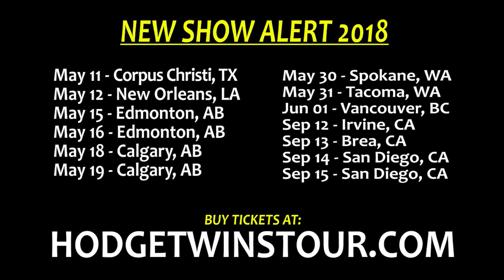School Girl Bodybuilder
Hodgetwins Bio:
Keith and Kevin Hodge, the Hodgetwins, are famously known for their comedic commentary, fitness tips, and relationship advice on their YouTube channels TwinMuscle, Hodgetwins, AskHodgetwins and Hodgetwins Vlogs.